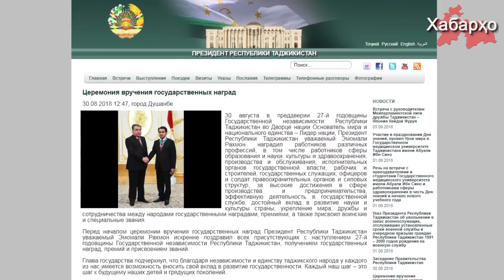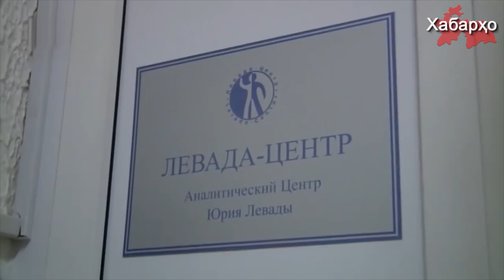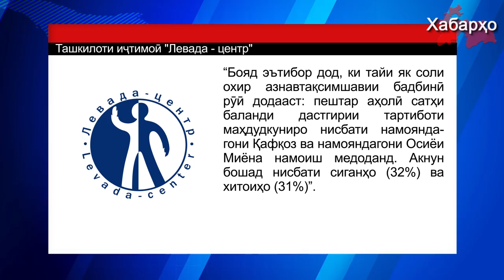Хабарҳои Тоҷикистон ва Осиёи Марказӣ 05.09.2018 (اخبار تاجیکستان) (HD)